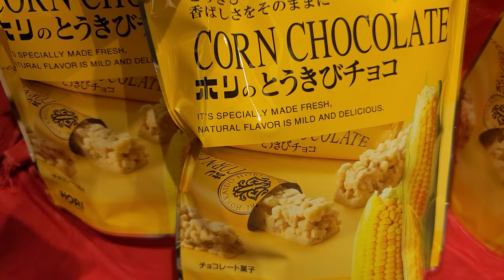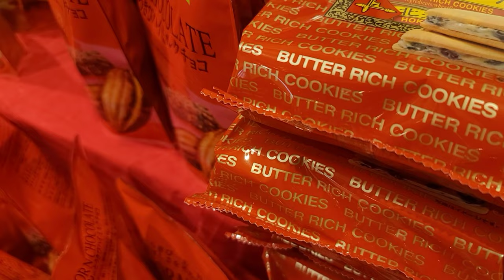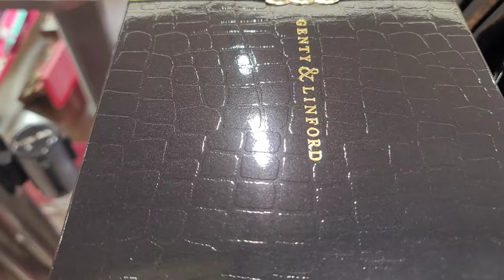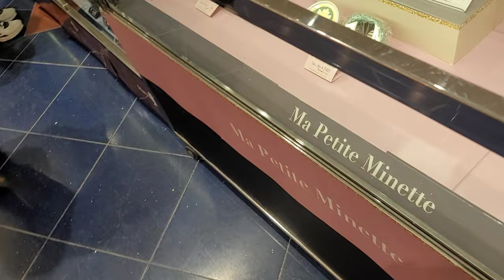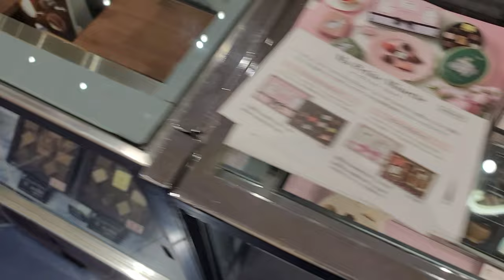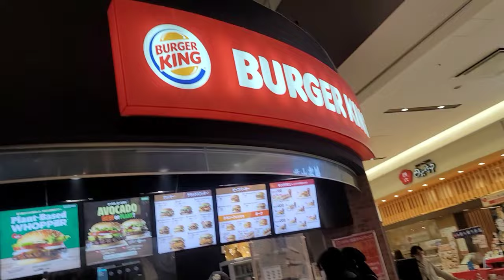VALENTINES DAY IN JAPAN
February 14th for some, is a day to look forward to, and for some, it is a day to dread. However, cheesy and cliché as it may seem, for many, Valentine's Day is ultimately a time to celebrate love and a reminder to show appreciation to loved ones. A day to make the person you love feel a little extra bit special and valued. Especially in many Western countries, it's a big day for a lot of people, even for those who are single or not romantically interested in anyone, as it also presents itself as a day to go out dressed nicely with friends. Although some argue that Valentine's Day is too commercialized now, I personally believe it is about what you make of the day. It's personal and up to you and your loved ones how you choose to celebrate, or not celebrate. For some people, they like to give and/or receive nice gifts or chocolates, but ultimately, it is about the thought that goes into the day and your loved ones, and not about the money that is spent or  holds significance. Although not everyone in Japan celebrates it, one can argue that in Japan, Valentine's Day is still a big deal. This is especially true often within middle school and high school students is it pretty popular, although chocolates are also given out amongst couples and within offices amongst coworkers. Sometimes there is a pressure to hand out chocolates or to receive chocolates felt.
Some people are not a fan of the holiday, some enjoy it, and some are adamantly opposed, but it can't be denied that Valentine's Day in Japan is widely celebrated. It has its own set of traditions and expectations, and has its own set of cultural norms. The festivities are not exactly the same as it is in much of the world that celebrates it.
A lot of times, in places that celebrate. Now in days, it is also common that both parties in a relationship celebrate the occasion together and give each other small gifts...not in Japan though! One of the primary differences is that Valentine's Day is mainly about woman gifting to men. Another difference is that for Valentine's Day, the women usually give chocolates and candy as opposed to flowers, jewelry, or other gifts like that. In Japan, the traditional way that Valentine's Day is celebrated, is for the girls to give chocolates to the boy that she likes, as well as to others where there is no romantic interest. But not all chocolates are created equal. There are two types of chocolate that the women give. One is called "giri-choco" that are quick ready-made chocolates that you give to friends and family, or people that you love in a non-romantic way. "Giri" means obligation, so these chocolates are more of an obligatory gift for loved ones to show that you care.
The flip side are "honmei-chocos". Honmei-choco are given to the ones the girls are truly romantically interested in or their romantic partners. These chocolates are usually either fancier or expensive chocolates, o a rhome madeade ones usually mean more and holds more significance than store-bought chocolates, no matter how fancy. Usually around Valentine's Day, the shops are filled with chocolate making supplies and cute gift wrap so that honmei-chocolates can be made. It's amazing how packed the stores get, there are usually crowds of people
There are also many other cultural norms that take place with the Valentine's Day gift-giving too. For instance, the guys who receive the gifts are sometimes known to only accept the honmei-chocolates from the girl that he is interested in. Although most times all chocolates are received and accepted from everyone, it tends to differ on a person by person basis.
People do not actually have to give out chocolates, but some people desire to or feel as though they must, as in there is an unspoken pressure to do so for some.
Although it seems like Valentine's Day is a bit one-sided in Japan, Japan also celebrates "White Day" the next month on March 14th. People return the sentiment with gifts and chocolate to people that gave them chocolates during Valentine's Day. Traditionally this is the day when men will do the gift-giving.